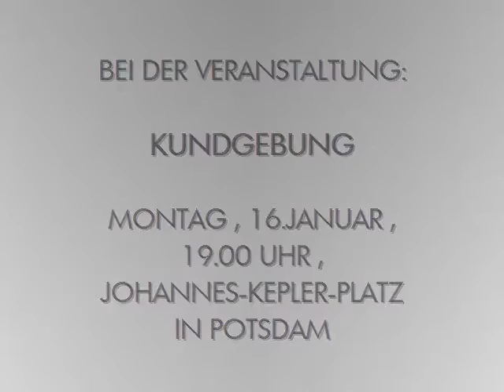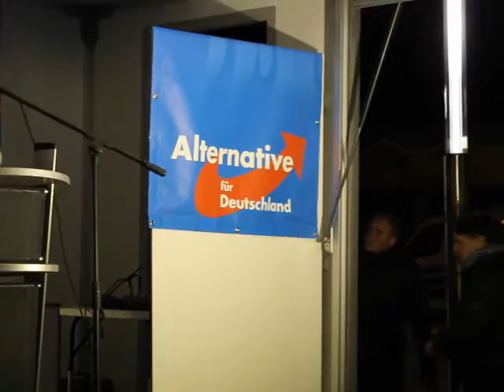AKTUELL : VERANSTALTUNG IN POTSDAM AM 16.JANUAR. MIT LEIF-ERIK HOLM UND RENÉ SPRINGER , ... .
VOR ORT AKTUELL.
BEI DER VERANSTALTUNG IN POTSDAM AUF DEM JOHANNES-KEPLER-PLATZ AM 16.JANUAR.

NEBEN VIELEN BÜRGERINNEN UND BÜRGERN AUCH MIT DABEI
RENÉ SPRINGER -
AFD FRAKTIONSGESCHÄFTSFÜHRER IM BRANDENBURGER LANDTAG  UND AFD DIREKTKANDIDAT IM POTSDAMER WAHLKEIS 61 ( POTSDAM / POTSDAM-MITTELMARK II / TELTOW-FLÄMING II )
UND
LEIF-ERIK HOLM -
AFD LANDESVORSITZENDER MECKLENBURG-VORPOMMERN.

VERANSTALTUNGSREIHE : 30 MINUTEN FÜR DEUTSCHLAND.
1.AUSGABE

NÄCHSTE VERANSTALTUNG - 2.AUSGABE - 20.2. , 19.00 UHR.
ZU GAST :
ARMIN-PAUL HAMPEL - VORSITZENDER AFD NIEDERSACHSEN
( ERKÄLTUNGSBEDINGT NICHT VOR ORT AM 20.2. )
UND
RENÉ SPRINGER - AFD BUNDESTAGSKANDIDAT IN POTSDAM

+++ TIP : VERANSTALTUNG MIT U.A. ANDRÉ POGGENBURG AM 16.2. IN FINSTERWALDE , AUF DEM MARKT , 19.00 UHR +++

UND
SEITE AFD-TELEVISION :

VERANSTALTUNGS-TIP :
WEITERER MERKEL-MUSS-WEG-MITTWOCH - VERANSTALTUNG 08
AM 18.JANUAR , 18.00 UHR IN BERLIN.
DIREKT VOR DEM KANZLERAMT.

+++ NACHRICHTEN AKTUELL :
THEMA AFD -
SASKIA LUDWIG ( CDU ) LOBT RENÉ SPRINGER ( AFD )
THEMA ERIKA STEINBACH :
ABRECHNUNG MIT ANGELA MERKEL

AUFNAHME : SAT.1 ( VON FRÜHER )

WAHL AKTUELL :
NÄCHSTE LANDTAGSWAHL AM 26.MÄRZ IM SAARLAND.
NÄCHSTE BUNDESTAGSWAHL AM 24.SEPTEMBER.

AFD PERSONAL
BJÖRN HÖCKE , ALEXANDER GAULAND , BEATRIX VON STORCH , WIEBKE MUHSAL , ALICE WEIDEL , LEIF-ERIK HOLM , FRANZ WIESE , UWE JUNGE , GEORG PAZDERSKI , MARTIN E. RENNER , ULRICH HENKEL , ANDRÉ POGGENBURG , FRAUKE PETRY , ... .

IB IBÖ IBD IDENTITÄRE BEWEGUNG COMPACT MAGAZIN
PEGIDA BÄRGIDA